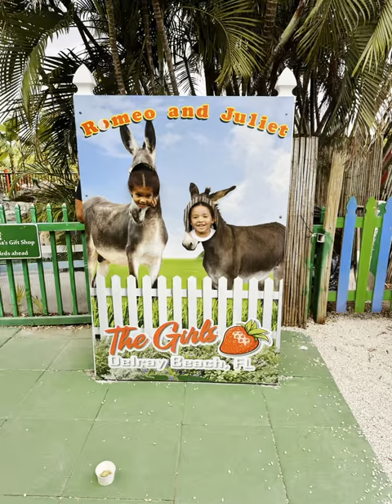The Girls, Delray Beach, FL